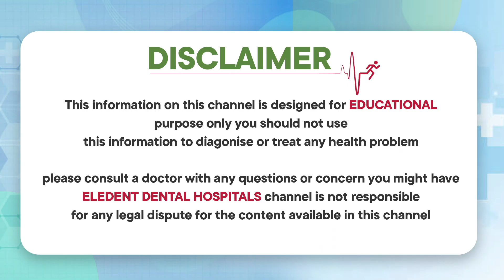దంత సమస్య నిర్లక్ష్యం చేస్తే| Dental Care Tips in Telugu | Dr Ashok Kumar | Eledent Dental Hospitals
1) WhatsApp Group: To Ask your questions to our Expert Doctors, Join

2) Facebook: LIKE and Follow

3) Instagram: Follow

Dear Friends,